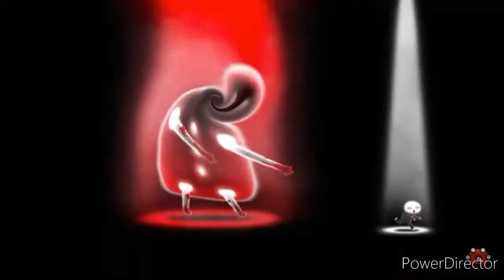[YTP]this kid see's shadows in H A P P Y G A M E